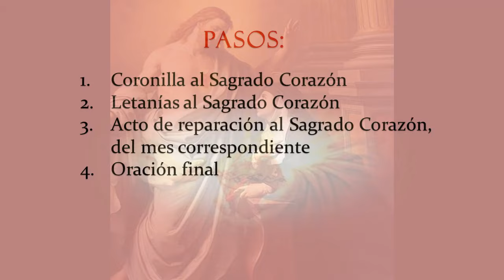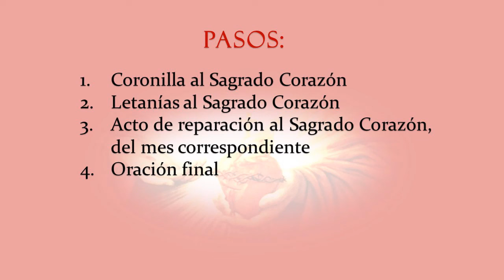7, Acto de Reparación al Sagrado Corazón de Jesús 9 Primeros Viernes de mes